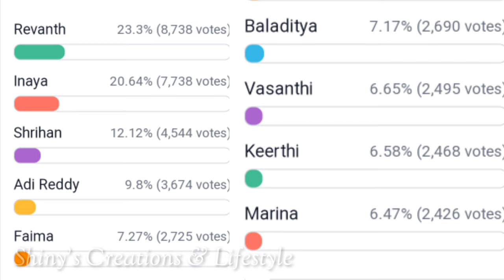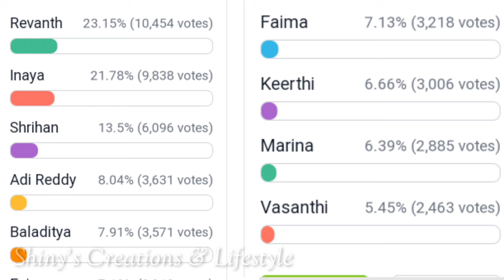కెప్టెన్సీ టాస్క్ లో భారీ ట్విస్ట్...🤭